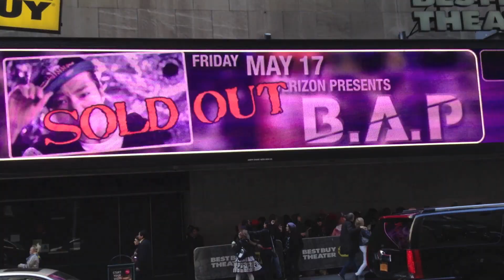[Preview] B.A.P NY Concert 2013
Filmed this as I was shopping around NYC! Babyz, are you ready for BAP to invade New York City?!!! ^^~ Leggo!

Song used in Video: B.A.P - No Mercy